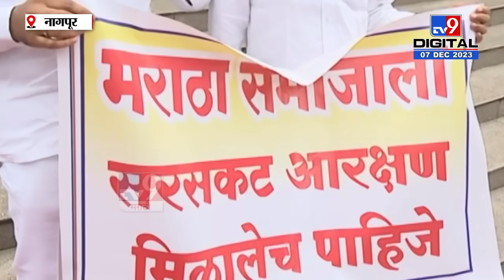Nilesh Lanke आणि Raju Navghareयांची मराठा आरक्षणावरून विधिमंडळात बॅनरबाजी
CREDIT - Political| Pradnya /Producer|shruti/Editor